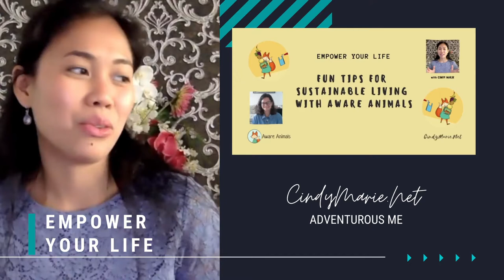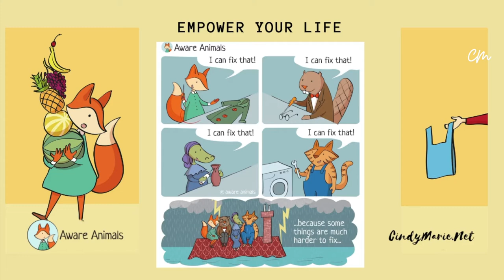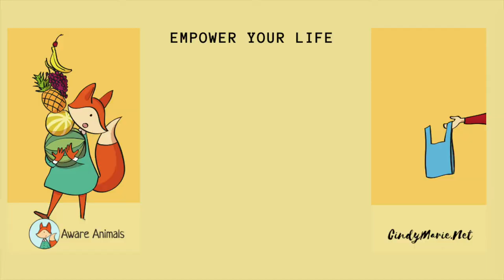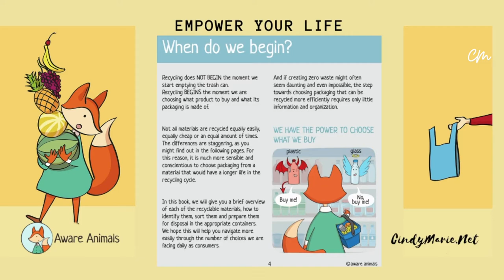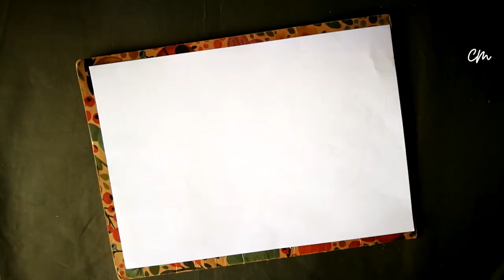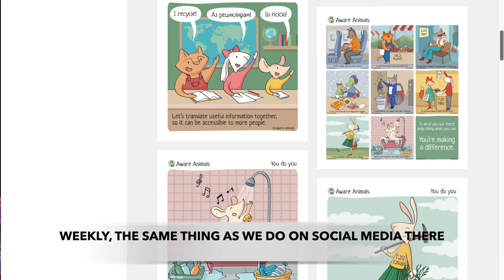Fun Tips for Sustainable Living with Aware Animals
Mira Petrova is the person behind the fun comic strip about Sustainable Lifestyle: Aware Animals. In this interview, she shared how she took a new direction from working in great brands company in packaging design to give in and turn her passion and creative idea into a fun comic strip to encourage us to live sustainably.

Time Stamps
03:06 – 09:32    The Story Of Aware Animals
09:32 – 15: 24    Calendar 2021 - Aware Animals
15:24 – 23:06     Little Book About "Recycling"
23:06 – 29:46     Tips or Advice to Share 'How to Pursue Passion into Action
29:46 – 34:57     How Do You Keep Yourself Optimistic?
34:57 - 38:13       Where Can We Find Aware Animals?

Want more inspiring interviews to help you pursue your passion or keep you motivated towards your dreams or goals?

You can also show some support and love in a small way financially: